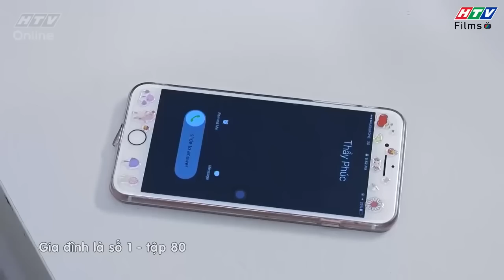Gia đình là số 1 Phần 1 | Trải nghiệm lần đầu làm bánh cùng crush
Đó là ông nội Nguyễn Đức Nghĩa (NSƯT Việt Anh đóng) với tính cách cộc cằn, bảo thủ và cực kì gia trưởng. Đối với ông gia đình là quan trọng nhất và ông cũng là người quan trọng nhất bởi ông luôn muốn là người quyết định tất cả mọi thứ và rất dễ nổi điên nếu ai đó không nghe lời mình. Chính vì bảo thủ nên trở nên lạc hậu với thời đại và bị "lép vế" trước con dâu trưởng Vũ Hoàng Anh. Bà nội Lê Thị Bé Năm (Phi Phụng) - mẫu nội trợ Việt Nam trung niên điển hình, luôn chăm lo cho gia đình, nhưng cũng nhiều chuyện và hay nói xấu con dâu.

Với câu chuyện vui buồn về gia đình có 3 thế hệ, khán giả sẽ bắt gặp những gì gần gũi nhất, hài hước nhất và Việt Nam nhất trong "Gia đình là số 1". Từ những nét văn hóa và nếp sinh hoạt rất Việt Nam, những cái cười giòn giã cũng sẽ bật ra đầy tự nhiên. Qua đó, những giá trị nhân văn cũng như đạo lí hiếu thuận, lễ nghĩa, tình người... sẽ được chuyển tải một cách nhẹ nhàng.

00:00 Đón xem Tạp Hóa Năm Châu
02:00 Đón xem Mẹ Trùm
04:00 Đón xem Gia Đình Là Số 1 Phần 2
06:00 Đón xem Bánh Mì Ông Màu Phần 2
08:00 Đón xem Tạp Hóa Năm Châu